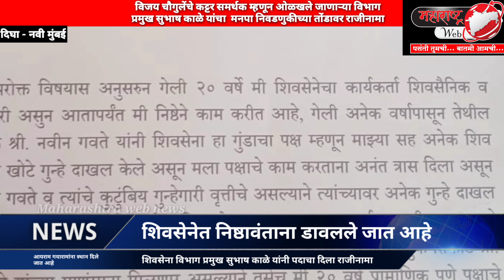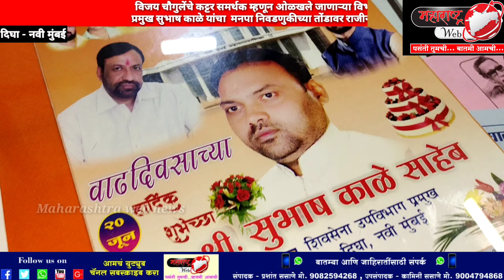M.web news!विजय चौगुलेंचे कट्टर समर्थक सुभाष काळे राजीनाम्यानंतर राष्ट्रवादीत जाण्याची शक्यता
Maharashtra web news - shivsena vibhag pramukh subhash kale has region his shivsena post
 महाराष्ट्र वेब न्यूज -"   चौगुलेंचे कट्टर समर्थक शिवसेना सोडून राष्ट्रवादी च्या वाटेवर जाण्याची दाट शक्यता किंवा भाजप मध्ये ही घेऊ शकतात प्रवेश